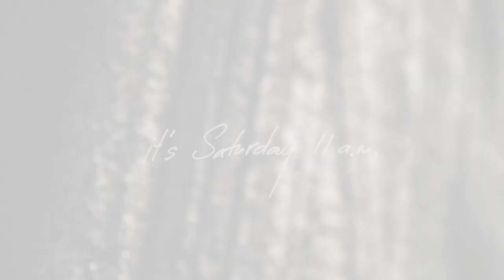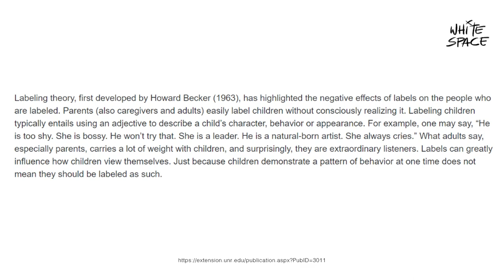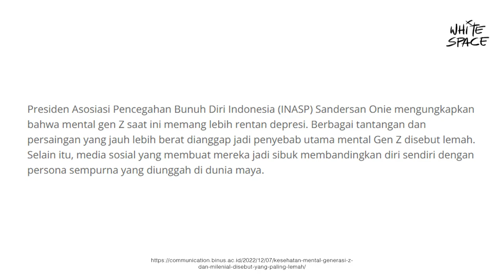Gen Z = Generasi Strawberry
Generasi strawberry adalah salah satu sebutan untuk GenZ. Ini menggambarkan karakter atau mentalitas generasi muda (lahir setelah tahun 1980) yang "lembek" seperti buah stroberi. GenZ identik dengan jiwa kreatif dan penuh inovasi tetapi rapuh dan mudah menyerah. Rupanya, hal tersebut sering kali terbentuk akibat pola asuh orangtua.

Misalnya, kebiasaan orangtua sering membandingkan pencapaian anak. Hal ini dapat menjadi salah satu faktor besar anak tumbuh menjadi pribadi yang tidak percaya dengan kemampuan diri sendiri dan menjadi mudah menyerah.

Topik ini menarik untuk kamu? Yuk, simak obrolan Agatha dan Emily hanya di WHITESPACE! Tulis pendapat kamu juga di kolom komentar ya!

WHITESPACE hadir setiap Sabtu, pukul 11.00 WIB di YouTube Lia Sidik.